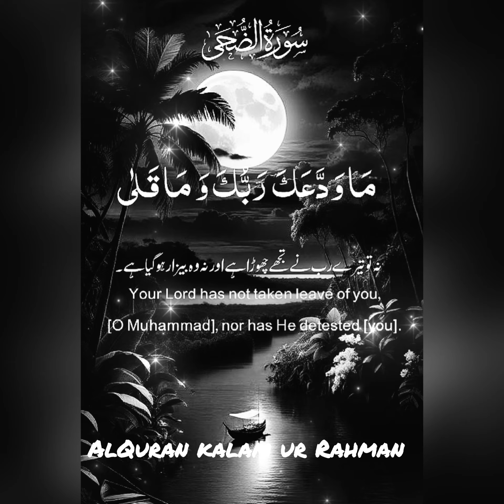surahduha alqurankalamurrahman qurantranlation quranrecitaion islamicvideo